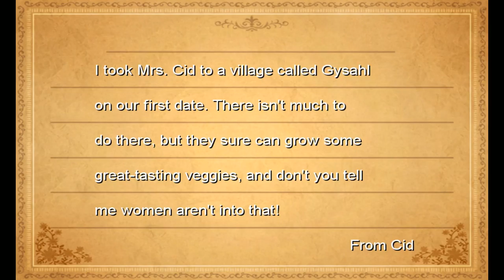POWER FANTASY - Final Fantasy III - Episode 9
Goldor to Gigameth